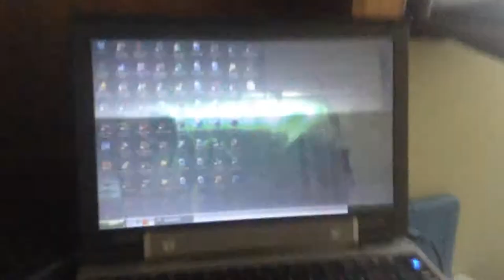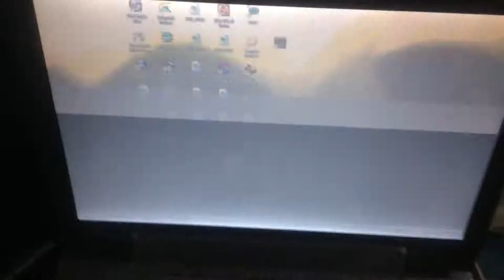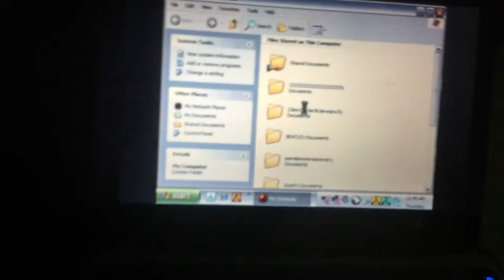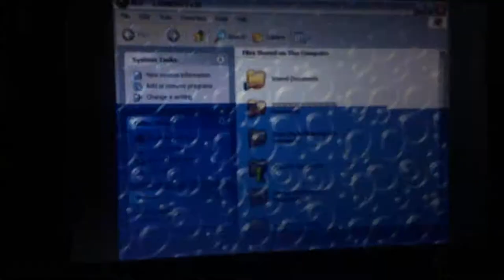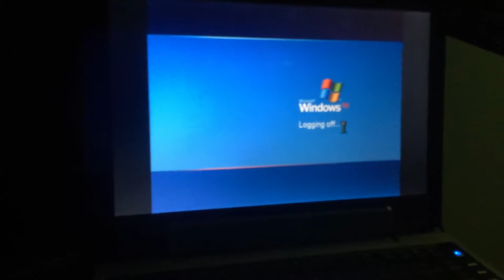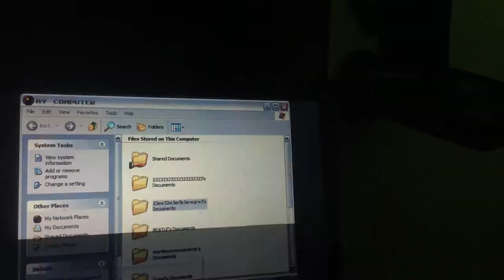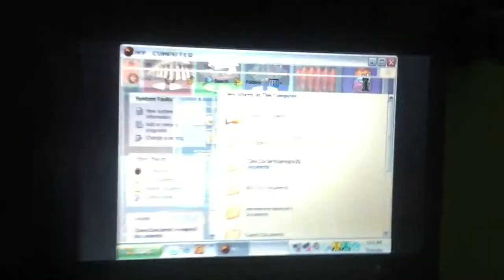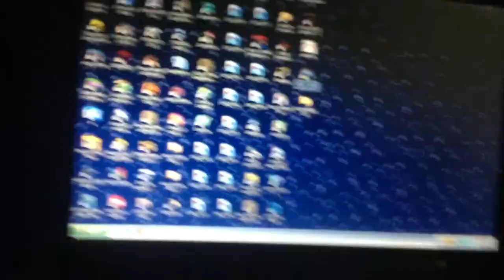jax car wash